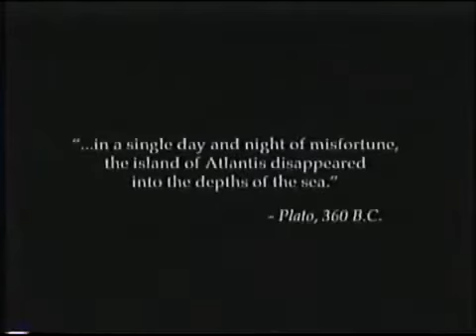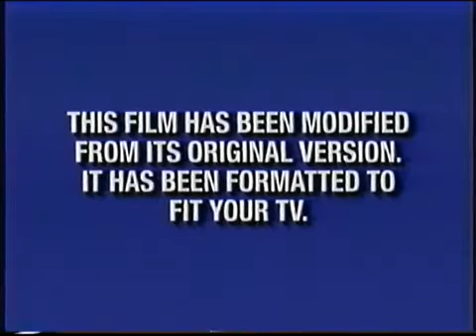Opening To The Emperor's New Groove (2000) 2001 VHS